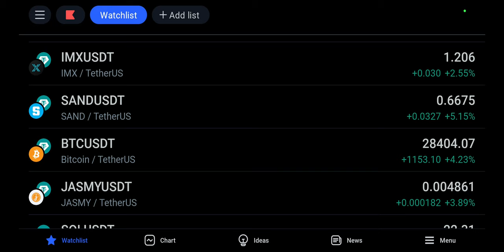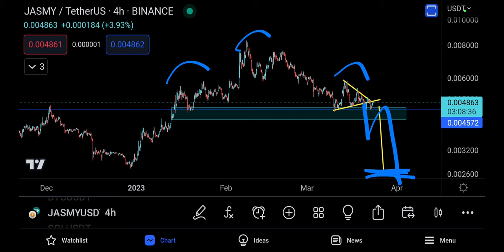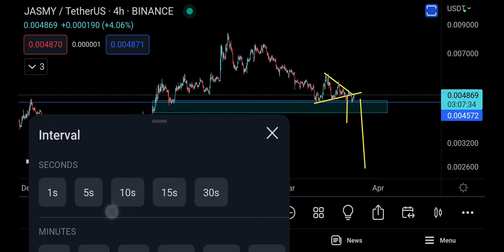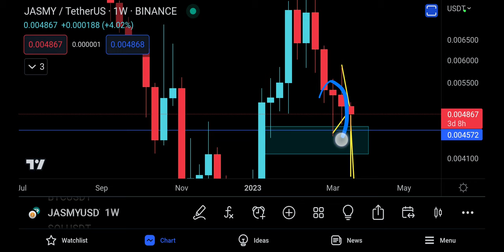JASMY COIN PRICE PREDICTION [ A DIFFICULT TRADE ! ]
eversafu crypto

chatgpt crypto coin

omg crypto

aavegotchi crypto

Content gap

lunc

gala crypto

twt coin prediction

hbar crypto

jasmy

Icx crypto

Terra